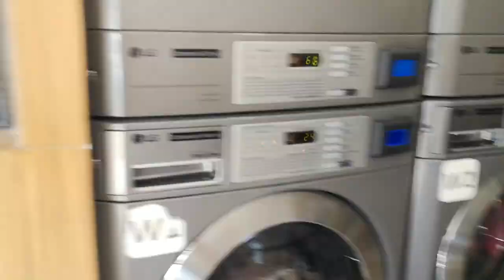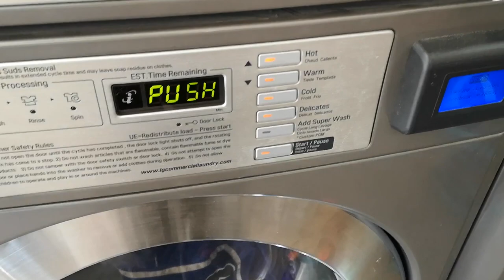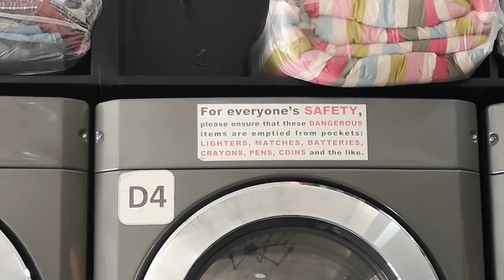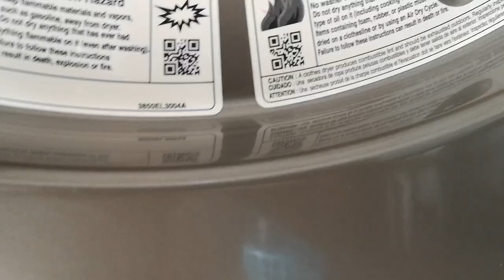Easy DIY Laundry at Moe's Laundry Lounge Bacolod City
Here is another Vlog about my weekly laundry. Been going to Moe's for a year now and I am very happy with their service so I did this video.

MOE's Laundry Lounge
Unit 9 Redkey Taculing Bldg. Corner P. Hernaez and Gaff Street Brgy. Taculing, Bacolod City